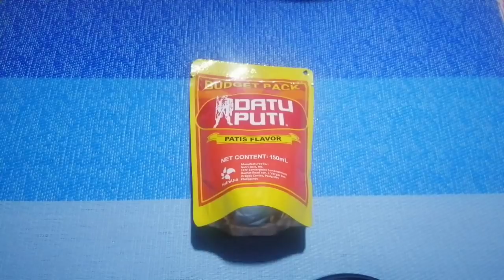Subukang gawin at siguradong mapaparami ang kain mo..Pininyahang manok